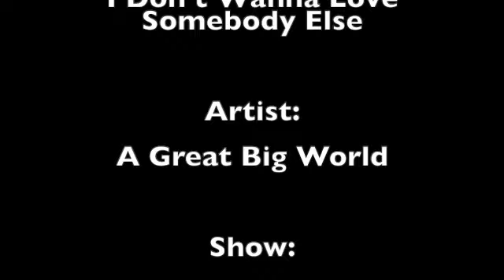I Don't Wanna Love Somebody Else (LadyNoir/Laidrien)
Just some fan made content for your viewing pleasure. Cheers, lovelies.